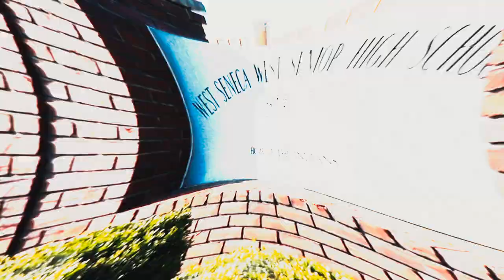West TV Intro - February 2018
Love my school too much..
song: Blow your mind by Dua Lipa